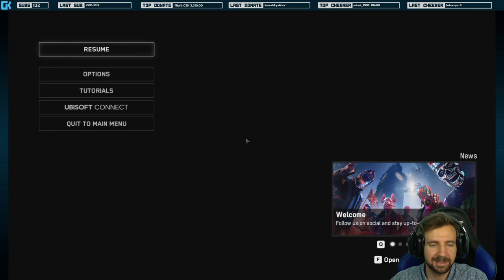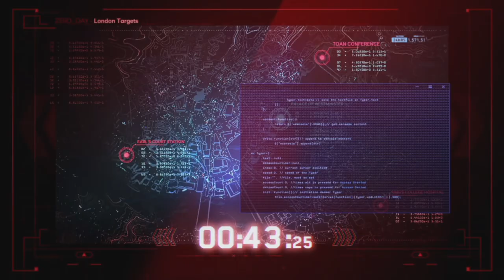PRVNÍ DOJMY! | Watch Dogs Legion #01 | 28.10.2020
• Kamera: Sony Alpha A6300
• Objektiv: SIGMA 30mm F/1.4 DC DN Contemporary Sony
• Mikrofon: Rode NT1
• Software: Adobe Creative Cloud
• Hraní hry: Synecek11 Gaming PC
• Zpracovávání nahrávání: Synecek11 Recording PC

🎵 Hudba 🎵